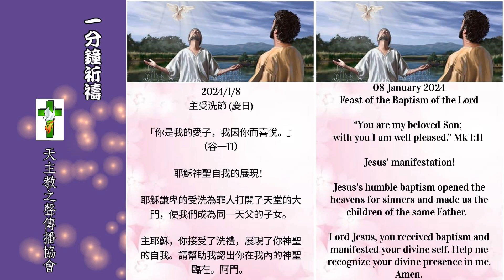【一分鐘祈禱】2024.01.08